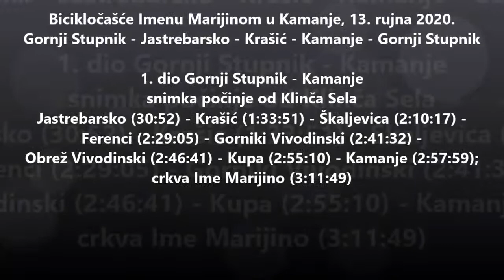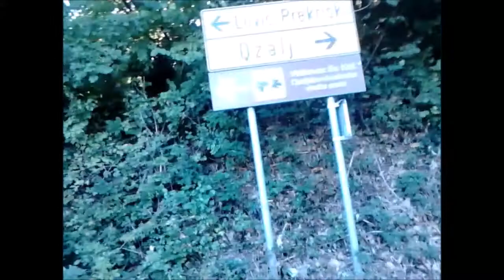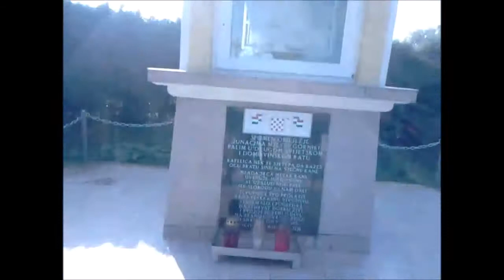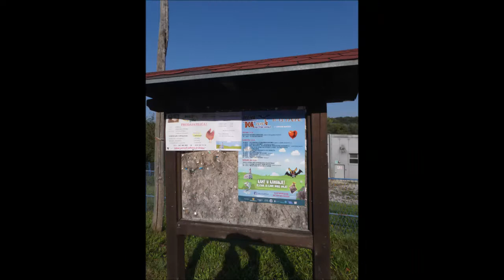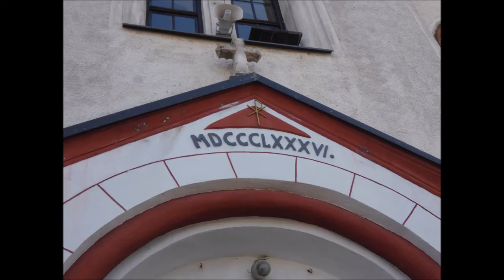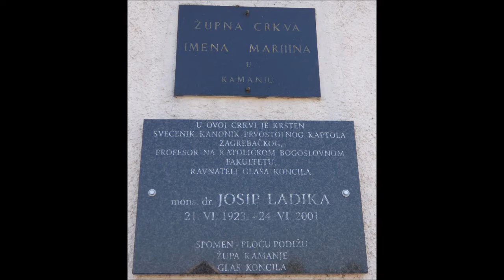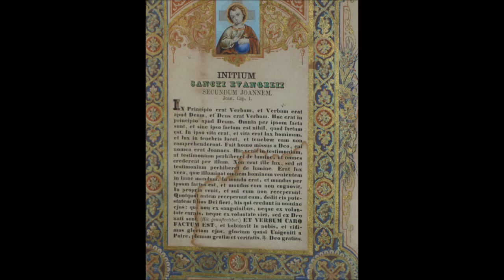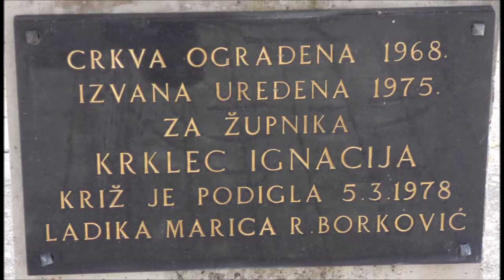Bicikločašće Imenu Marijinom u Kamanje 1. dio: Gornji Stupnik - Kamanje, 13.9.2020.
1. dio Gornji Stupnik - Kamanje
snimka počinje od Klinča Sela
Jastrebarsko 30:52 Krašić 1:33:51 Škaljevica 2:10:17 Ferenci 2:29:05 Gorniki Vivodinski 2:41:32 Obrež Vivodinski 2:46:41 Kupa 2:55:10 Kamanje 2:57:9 crkva Ime Marijino 3:11:49